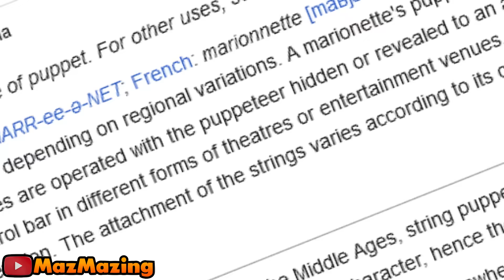BUNDLE EVO WINTERLAND, KATANA WINTERLAND MASUK EVENT WINTERLAND BANYAK GRATISANNYA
Bocoran Free Fire Terbaru tentang event Winterland dan Booyah pass season 11 bulan November. Ada apa aja nih?

Thanks to :
Para membership yang tidak bisa aku sebutkan satu-satu.